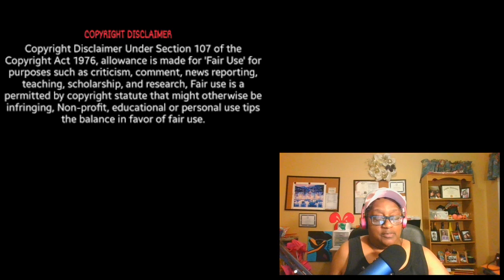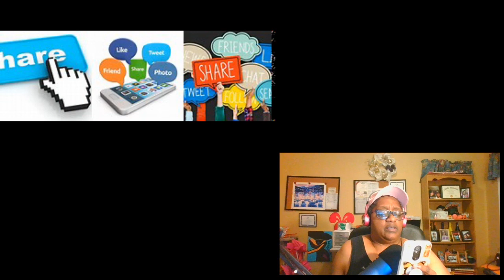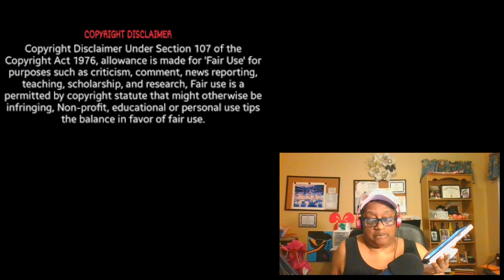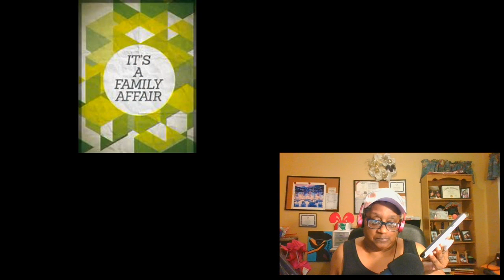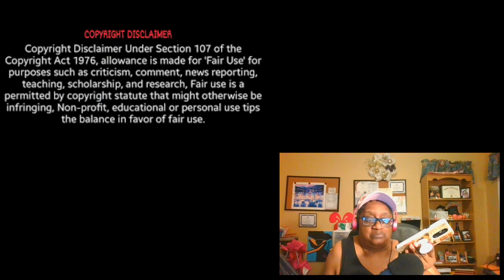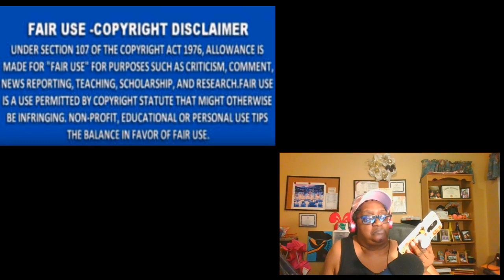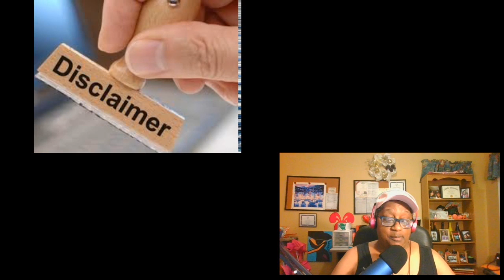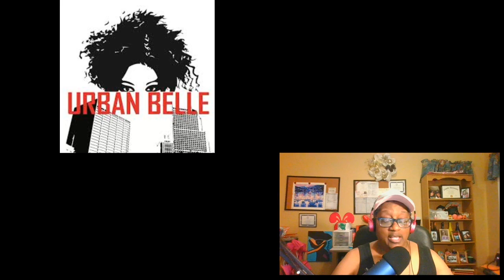RHOA Star Nene Leakes Clarifies Her Relationship With Marc Daly Finally Review